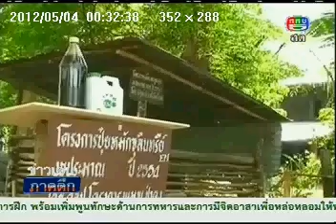ประชาสัมพันธ์ กองทัพภาคที่ ๒ รอง ผบ สส ชมการฝึกร่วม ปี 55 วังน้ำเขียว